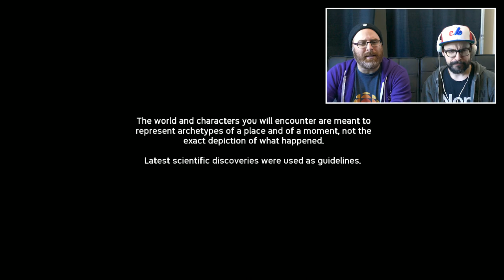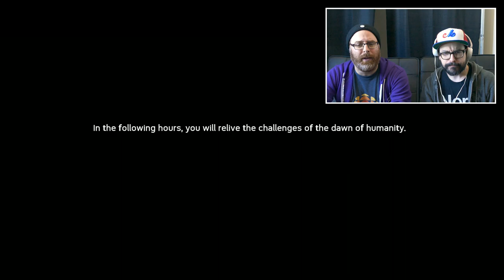Ancestors : The Humankind Odyssey avec Patrice Désilets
Saurez-vous évoluer plus rapidement que nos ancêtres? C'est la question que lance Ancestors : The Humankind Odyssey, un jeu prévu pour 2019 sur PC, PlayStation 4 et Xbox One.

Guiz et Laurent ont été invités par Panache Jeux Interactifs et Private Division à essayer une version toujours en développement. Ils ont également interrogé le directeur créatif du jeu, Patrice Désilets (Prince of Persia, Assassin's Creed) afin d'en apprendre davantage sur ce jeu de survie nouveau genre.

04:09 : Début du gameplay
14:12 : Entrevue avec Patrice Désilets
20:12 : Patrice prend les commandes

LE JEU C'EST SÉRIEUX : Des let's play de jeux vidéo tantôt rétro, tantôt indépendants, parfois même modernes, sur consoles et PC.